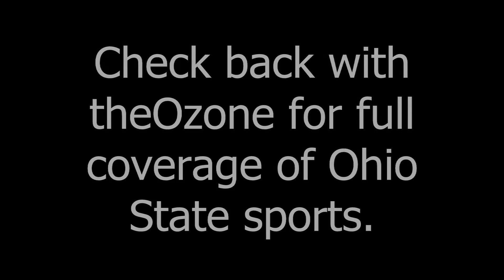Urban Meyer #1 - Monday Q&A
Part 1 - Head Coach Urban Meyer spoke with the media about how fall camp went and a little preview of the upcoming game with Buffalo.